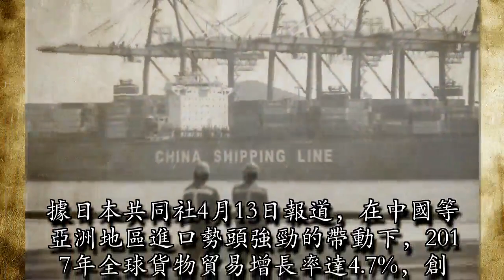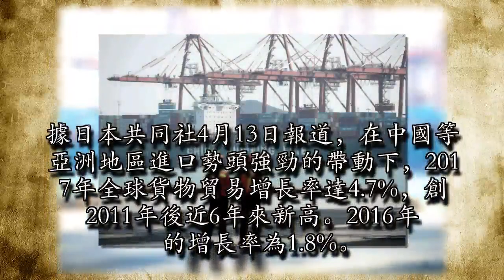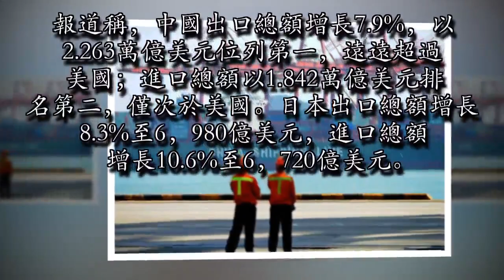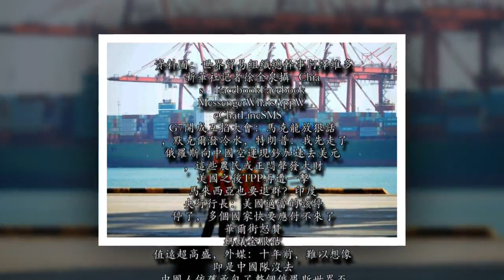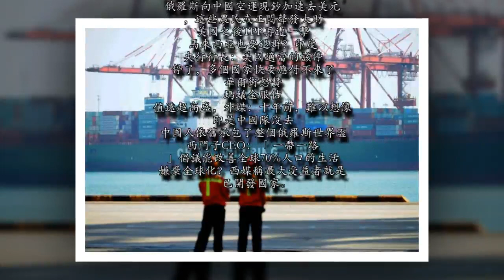日媒：中國2017年貨物貿易總額超美國 重奪全球首位